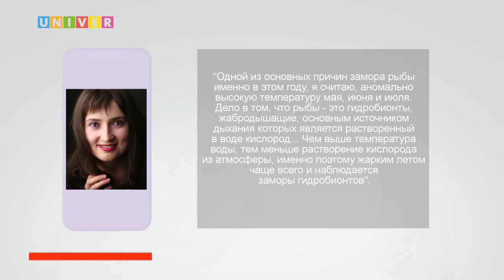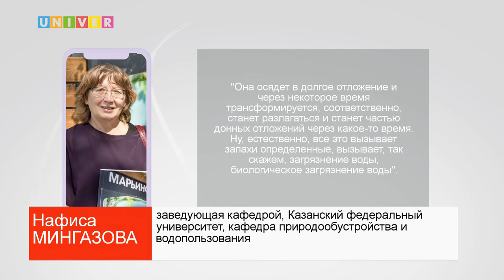ЗАМОР РЫБЫ В ОЗЕРЕ СРЕДНИЙ КАБАН